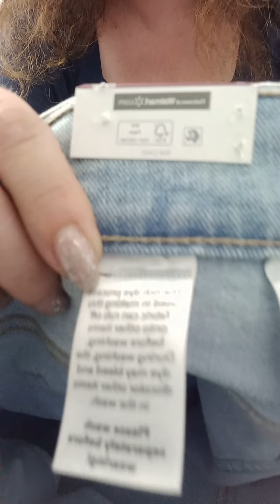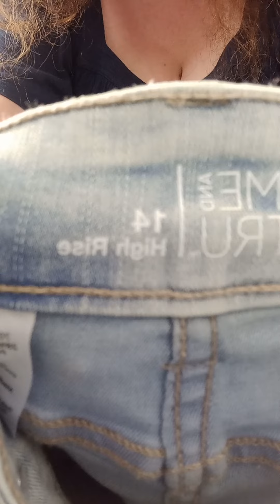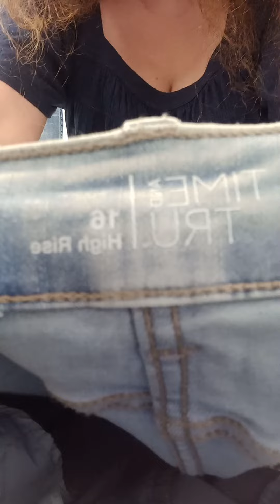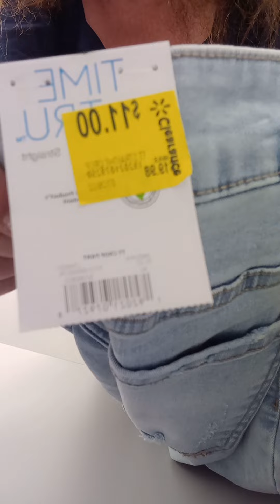My Time And Tru Try On PT 2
My trying on Time And Tru Jeans at Walmart